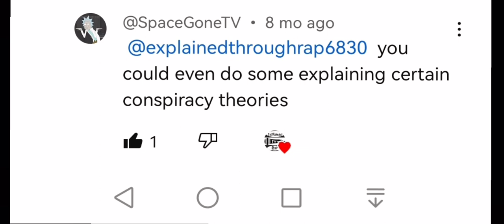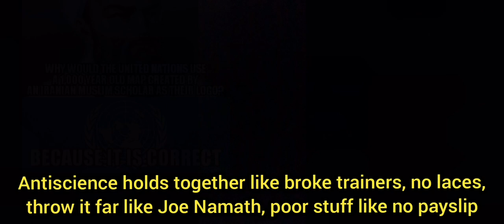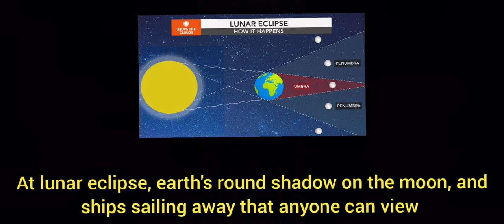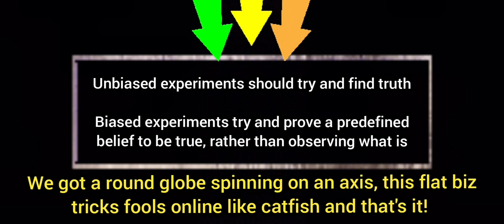The Earth is NOT flat!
Flat earth science explained and why the globe model is clearly correct and indisputable.

This video is in no way an endorsement of flat earth as this is generally a movement that thrives on misinformation